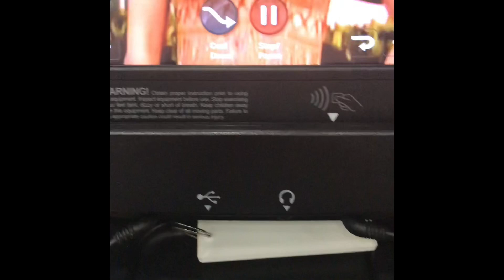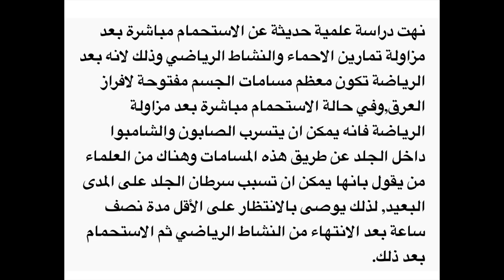اول يوم جيم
his is the time to start to love yourself 🌱
هذا هو الوقت لكي تبداء به بان تحب نفسك